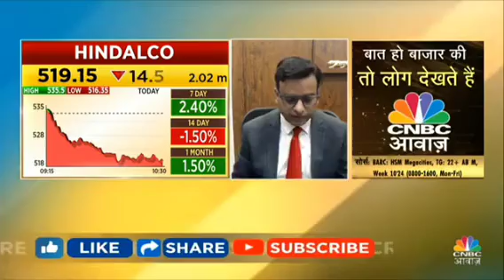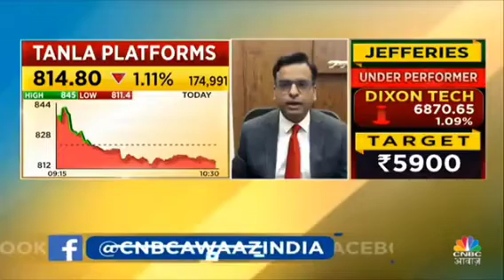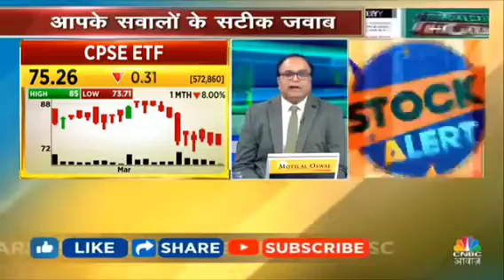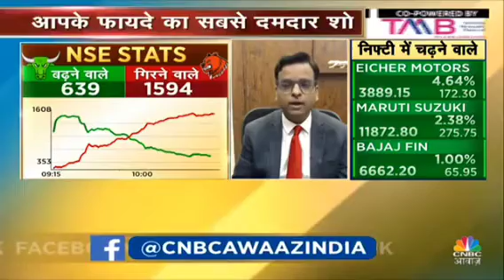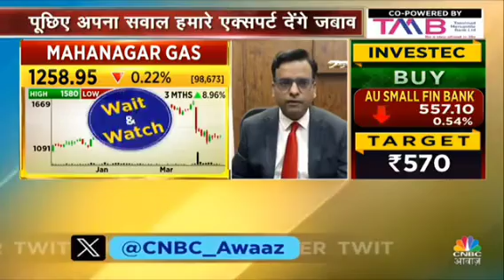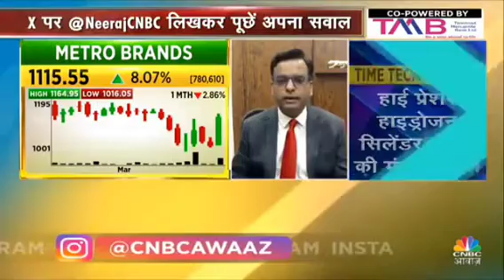biocon metrobrands tatamotors tatachemicals hindalco polyplex granules tanla mgl pnb Dlf